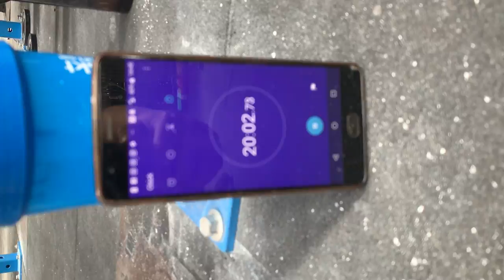Norwegian Throwdown - week 1 - workout 1